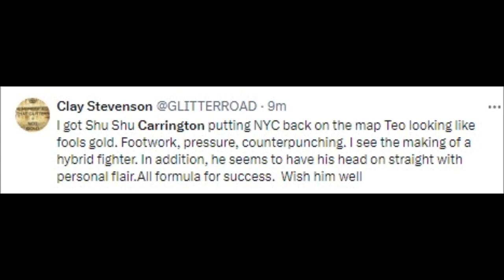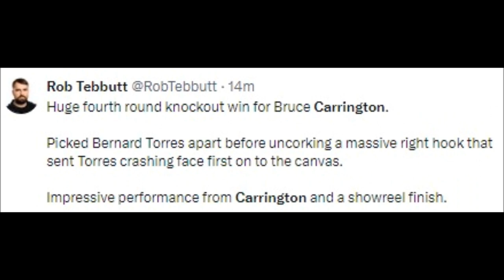BOXING FANS REACT TO BRUCE CARRINGTON KNOCKOUT BERNARD TORRES | CARRINGTON VS TORRES REACTIONS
MMA Gear

Boxing Gloves

Mouth Guard